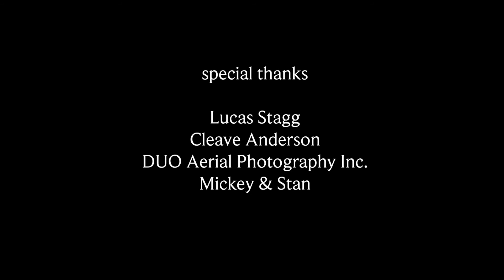Tanya Philipovich "I Heart Cindy"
The first video from Tanya Philipovich's latest album, "Paper Boat", released June 2016 on Busted Flat Records.
Song produced by Aaron Comeau and Jake Hoag, video directed by Sean Ryan.